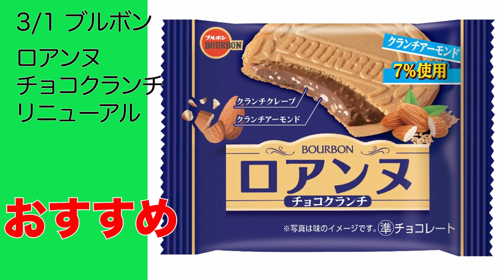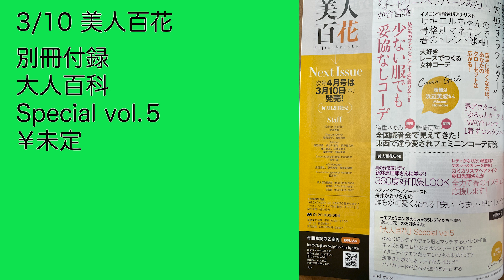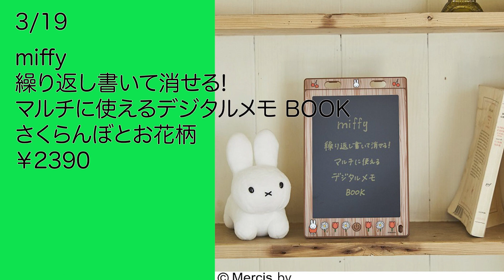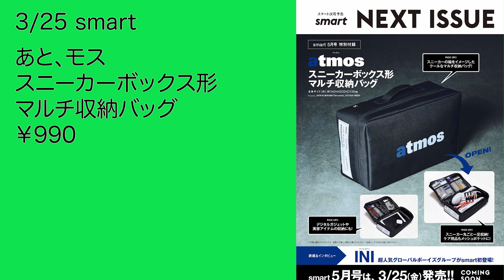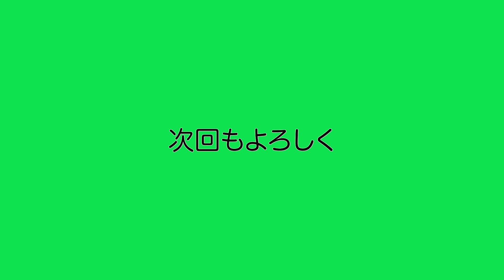【雑誌付録】短縮版3月発売予定の付録まとめ(2022/3/1～3/31分 92冊)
※この動画は短縮ノーマル版です。

３月に発売される雑誌の付録を９２冊分まとめて紹介します(*'▽')
※２月下旬時における情報です。
※個人的に気になった雑誌のみ紹介しています。
※今回紹介している内容、発売日、価格は変更になる場合があります。
※商品の詳細、最新情報は上記リンクから確認ください。
※今回紹介した付録を開封レビューするわけではありません。